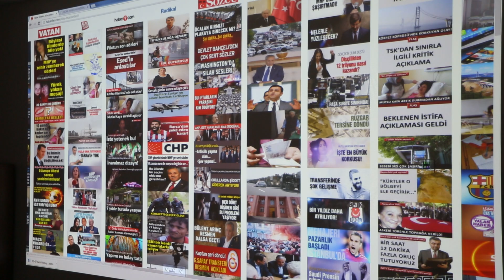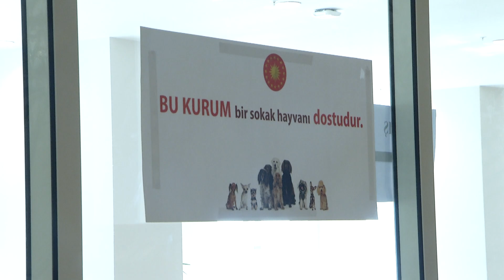Cumhurbaşkanlığı Külliyesi İdari Binaları Basına Açıldı 03.07.2015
Cumhurbaşkanlığı Külliyesi’ndeki kuzey ve güney idari binalar, Cumhurbaşkanlığı Basın Başdanışmanlığı tarafından düzenlenen bir tanıtım gezisiyle ilk kez kapılarını basına açtı.